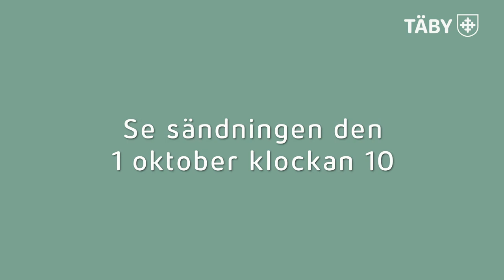Ta del av seniordagen digitalt